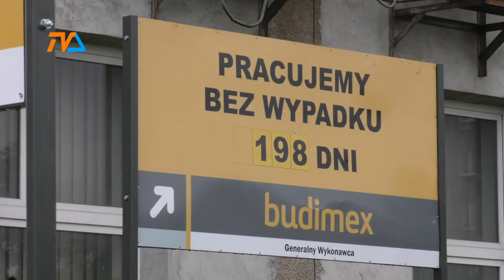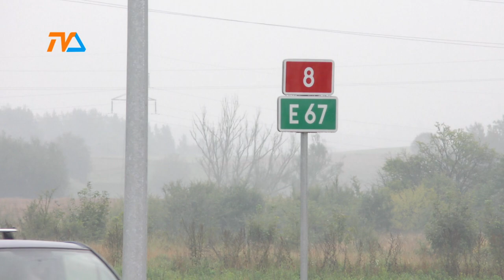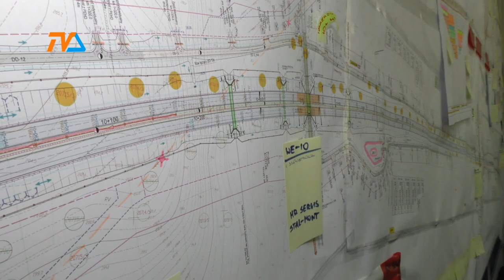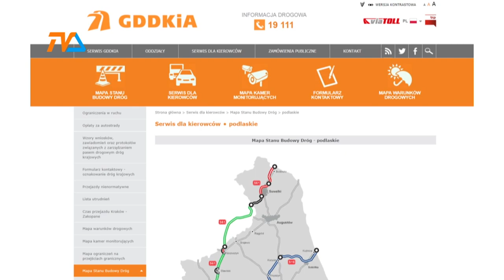Obwodnica Suwałk już za miesiąc będzie przejezdna |TVSUWAŁKI